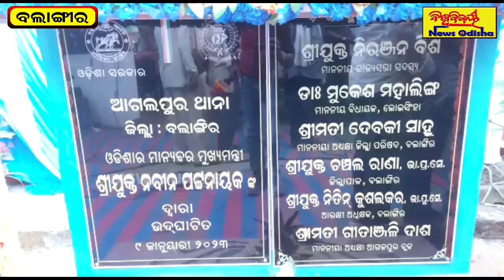ଆଗଲପୁରରେ ଥିଲା ଫାଣ୍ଡି ହେଲା ଥାନା ଉଦଘାଟନ କଲେ ମୁଖ୍ୟମନ୍ତ୍ରୀ | Balangir News